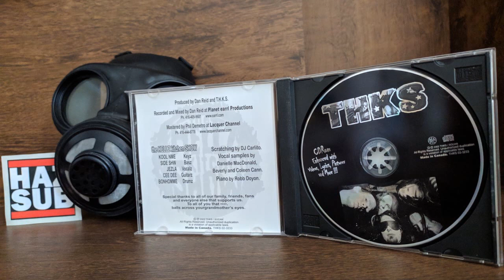The Hellz Kitchen Show - Vox Populi Vox Dei (2002) Full Album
*pics from my CD collection
Tracklist fixed in the comments